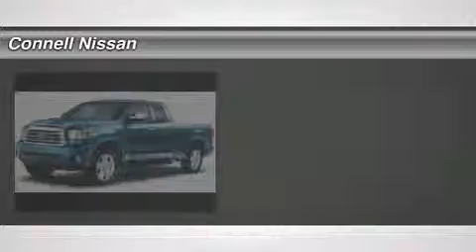2007 TOYOTA TUNDRA Costa Mesa, CA A3102723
2007 TOYOTA TUNDRA Costa Mesa, CA
Stock# A3102723

FEATURED LEASE FOR SEPTEMBER IS THE 2014 VERSA NOTE S CVT 36 @139 PLUS TAX WITH 1999 DOWN PLUS TAX,LIC AND DOC.OAC MSRP 16365.C CONNELL NISSAN RENTS--- VERSA,ALTIMA,ELECTRICLEAF,AND NV COMMERCIAL VAN.CALL DAILY,WEEKLY AND MONTHLY. CONNELL NISSAN IS THE NUMBER ONE GT-R DEALER IN THE USA SINCE 2009.